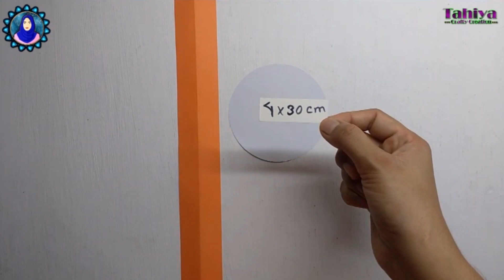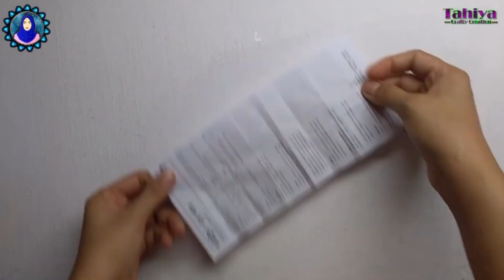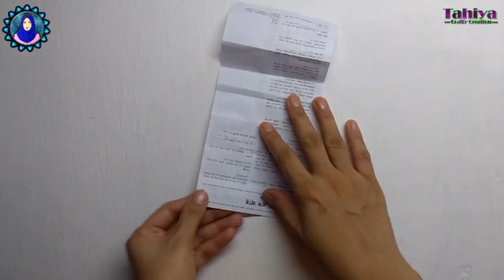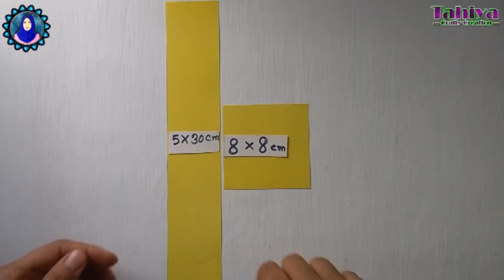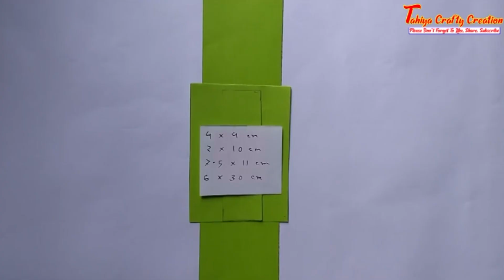Diy 4 Paper Flowers - কাগজের ফুল বানানো - kagojer Ful - How To Make A Beautiful Paper Flower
I Am Sumiza Akter, Here You Will Get Everything About Related To Arts And Crafts Work...
Fist Upload On : Nov 28, 2017